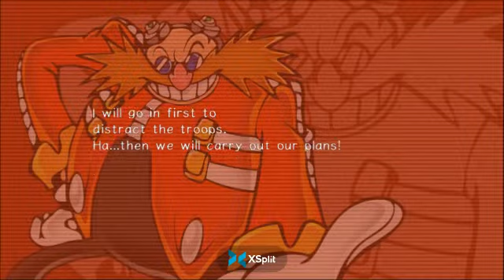Bradley J Badly Plays: Sonic Adventure 2 Remastered Part 2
Let's play Sonic Adventure 2 Remastered on PC. We continue along the dark side path now and hopefully, I won't be jumping off the edge of anything just before the goal ring. This stream was cut short due to technical issues but continued at 2.5. Dr Eggman goes through Weapons Bed racking up loads of points as he infiltrates GUN.